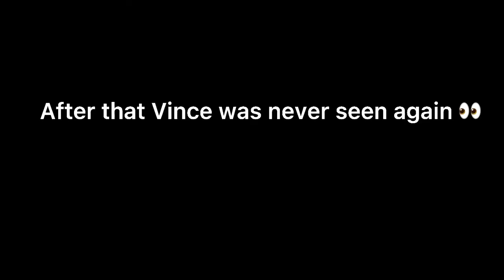Vince bullying raf again (rip Vince)